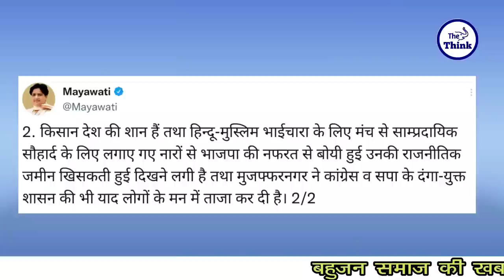Bahan Mayawati और Rakesh Tikait की एक जैसी सोच | BSP प्रमुख ने दिया बड़ा बयान | The Think | BSP News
Sandip Anand , Chief Editer
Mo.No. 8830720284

BahanMayawati @AWAAZ INDIA TV